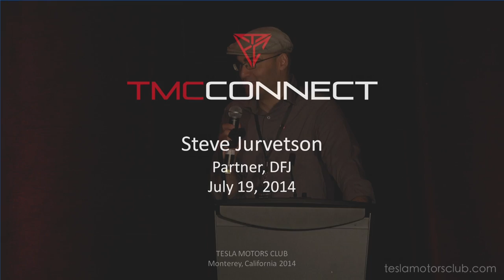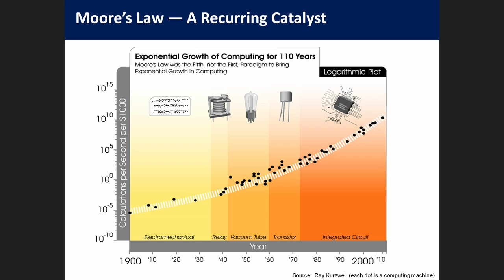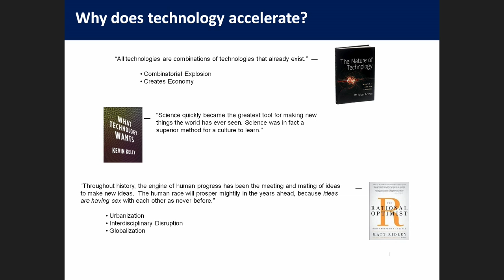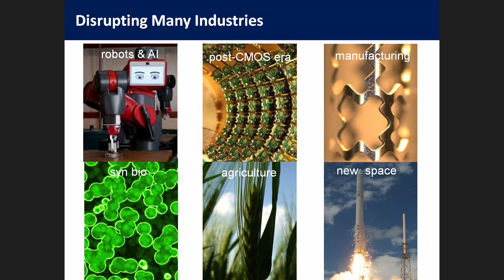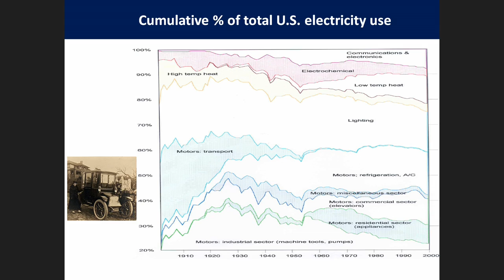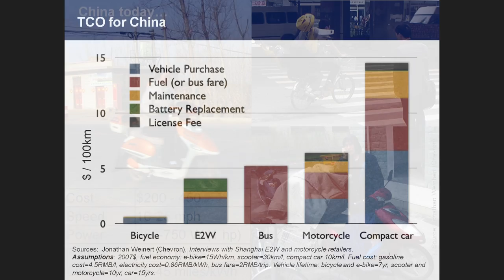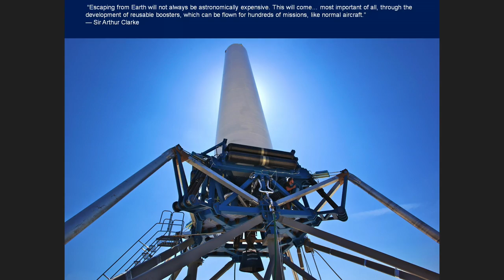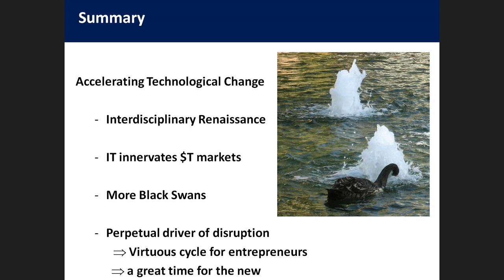Steve Jurvetson - Keynote at TMC Connect 2014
Steve Jurvetson is a Partner at the VC firm DFJ as well as a Board Member of both Tesla Motors and SpaceX. In this Keynote presentation at TMC Connect 2014, recorded on July 19th in Monterey, California, Steve discusses the accelerating pace of innovation.